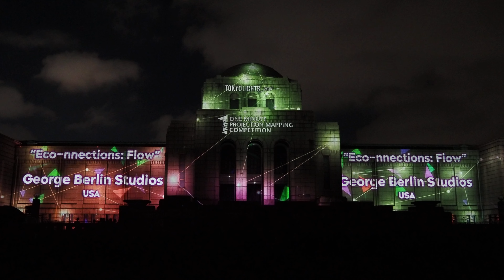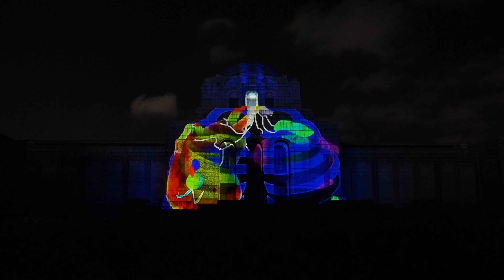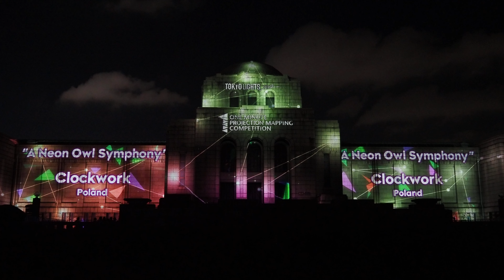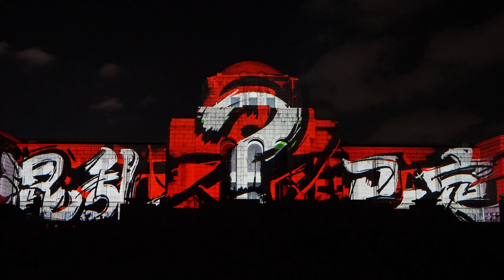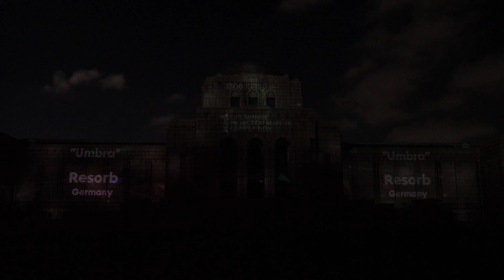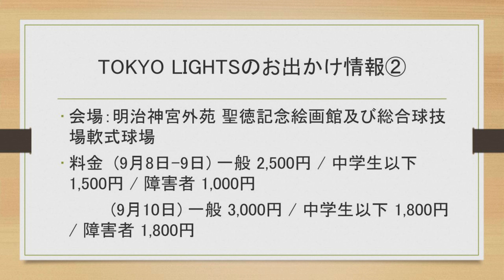4K TOKYO LIGHTS 2023 1分台のプロジェクションマッピングの国際大会 ファイナリスト全２０作品と招待作品２作品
TOKYO LIGHTS 2023に行って来ました。お出かけの参考にしてください。

開催日：2023年9月8日(金)～10日(日)
開催時間：(9月8日-9日)第１部　18:30～19:20
               　　　　　　第２部　20:00～20:50
会場：明治神宮外苑 聖徳記念絵画館及び総合球技場軟式球場
料金  (9月8日-9日) 一般 2,500円 / 中学生以下 1,500円 / 障害者 1,000円
        (9月10日) 一般 3,000円 / 中学生以下 1,800円 / 障害者 1,800円